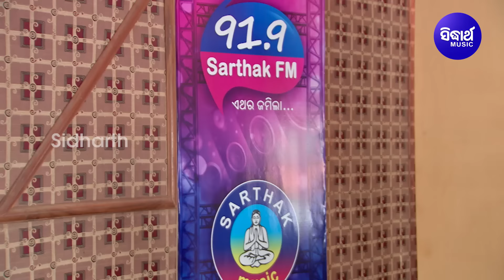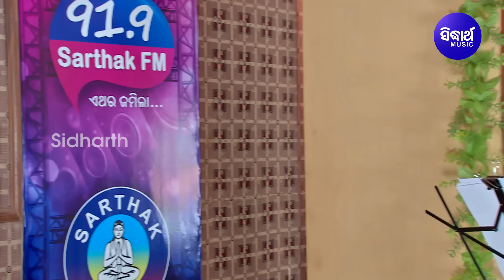I Love You Thare Kahide Julie - Superhit Odia Album Song | Humane Sagar | ତୋ ଚେହେରା | Sidharth Music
Song : I Love You Thare Kahide Julie
Album : I Love You Julie
Singer : Humane Sagar
Lyrics : Arun Mantri
Music Label : Sidharth Music
♪ Full Song Available on ♪
Video Director :
Editor :
Digital Grading : Shivananda Jena
DI At : Sidharth Studio
Camera Associate : Rintu, Narendra & Vicky
IT Support : Durga Prasad Das
Makeup : Deepak
Recorded At: Sidharth Studio
Voice Dubbing : Munna & Pappu
Mastering By: Sitaram Agrawal & Swapnajit Sabath
Banner : Sidharth Music
Producer : Sitaram Agrawal & Namita Agrawal